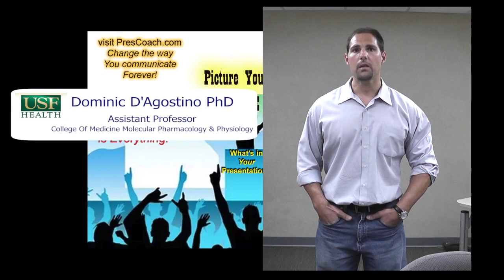Client - Dr. D'Agostino's Testimonial for PresCoach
Client Dr. Dominic D'Agostino, Assistant Professor at University of South Florida, College of Medicine giving testimony about TEDx Talk presentations coaching by Bob Turel.